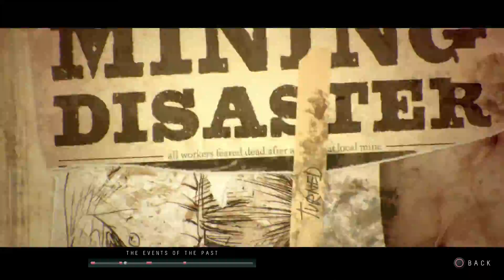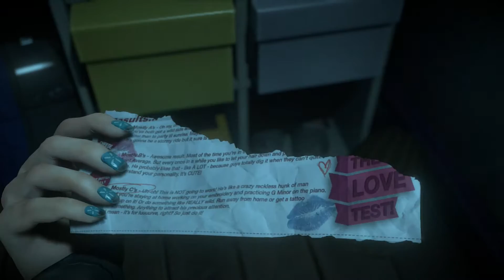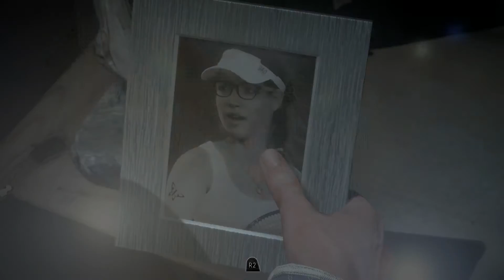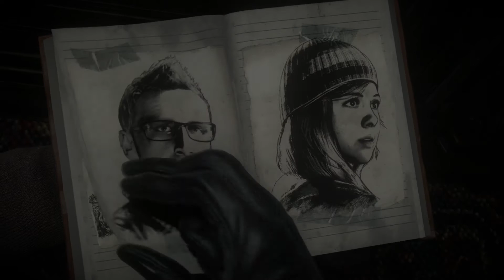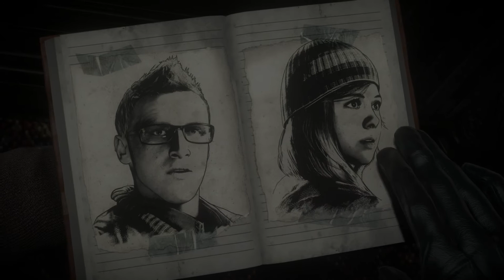Let's Play Until Dawn: Part ll